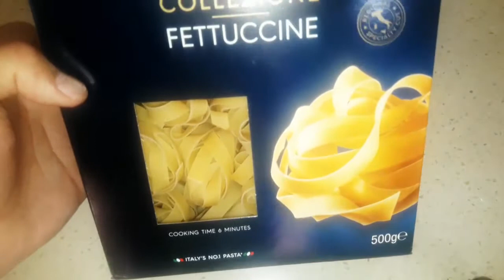How to make chicken fettuccine alfredo....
THE MAGIC OF ARAB CUISINE
arab cuisine recipe